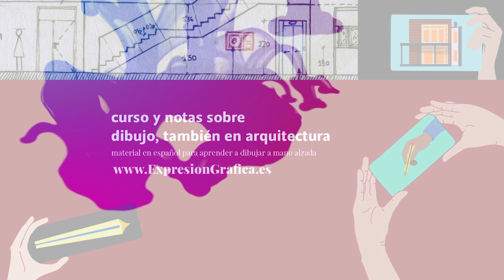Podcast: Aprende a tomar apuntes. Cómo tomar apuntes.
Podcast sobre dibujo arquitectónico: cómo tomar apuntes.
para estar al día sobre todo lo relacionado con dibujo a mano alzada, también arquitectónico. Dibuja como un arquitecto y también como un ilustrador.

Más audios y posibilidad de descargarte el fichero en tu propio dispositivo desde

El canal "curso dibujo de arquitectura" se creó para ayudarte a aprender a dibujar a mano alzada desde cero. Poco a poco, gracias a nuestros vídeos, irás aprendiendo, evolucionando y conociendo más no solo sobre cómo dibujar sino también sobre estrategias de marketing que emplean otros profesionales, arquitectos o no, para vender mejor sus productos, todos ellos relacionados con el dibujo.

El canal youtube "curso dibujo de arquitectura" busca ayudar y facilitar tu aprendizaje del dibujo a mano alzada. Se enfoca principalmente a construcción / edificación / arquitectura / ilustración pero puedes aplicarlo a otros temas sin mayor problema.